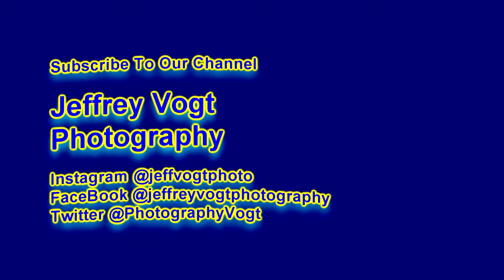Any Way You Want It by Glamour Kitty, Nation's Premier Arena Rock Tribute, Union Jacks Rio, 11/08/19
Glamour Kitty, The Nation's Premier Arena Rock Tribute Band, Union Jacks Rio, Gaithersburg Maryland, performing Any Way You Want It, 11/08/2019 Photos/Videos by Jeffrey Vogt